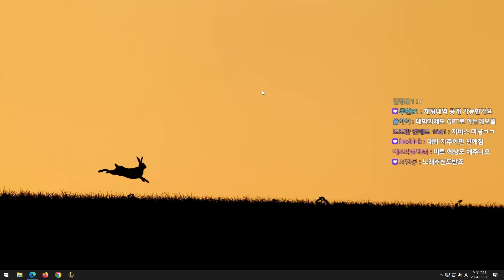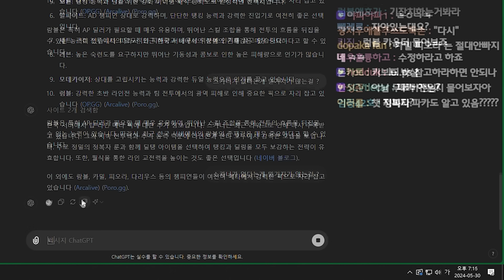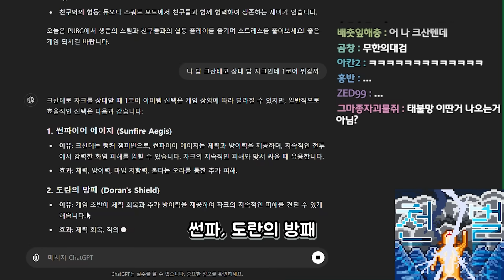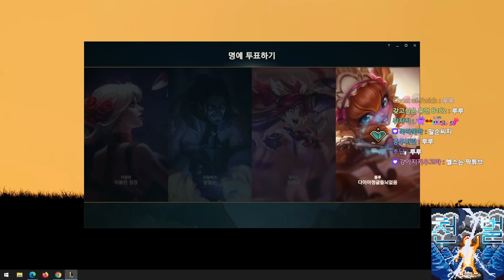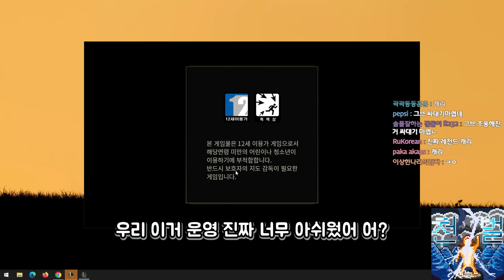지피티형 탑라이너